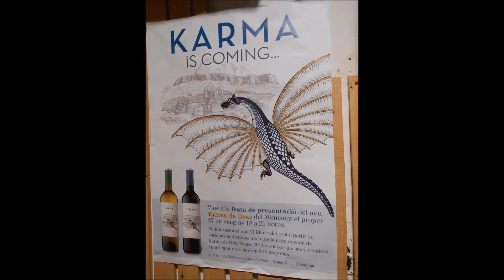Sentits Barcelona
Tapas by Lules